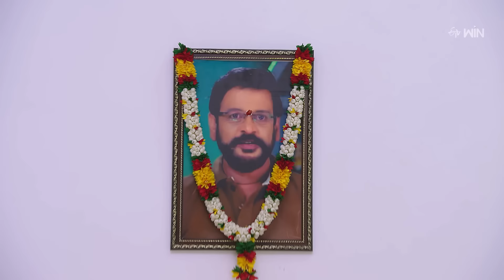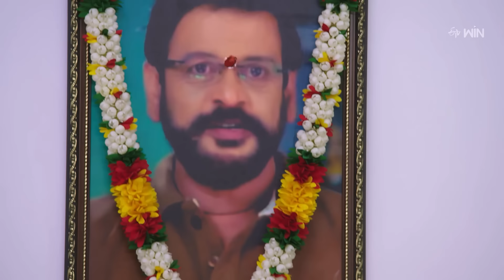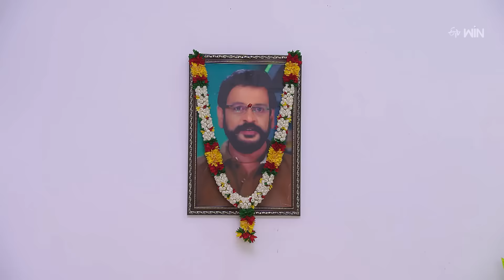Shatamanam Bhavati Best Scenes: 16th October 2024 Episode Highlights | Watch Full Episode on ETV Win